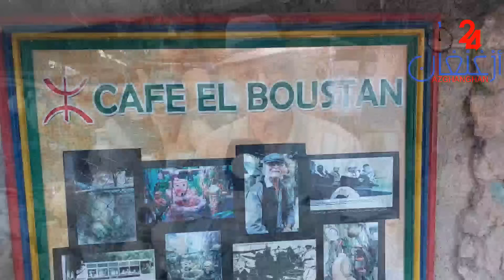بعد 40 سنة من جمع التحف الأثرية.. متحف_البستان بني شيكر يتحول إلى خراب